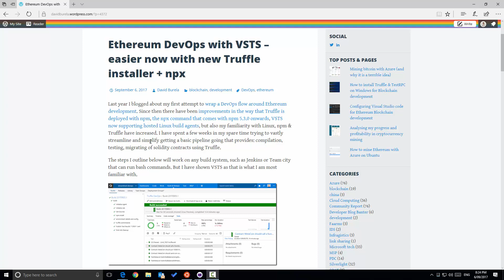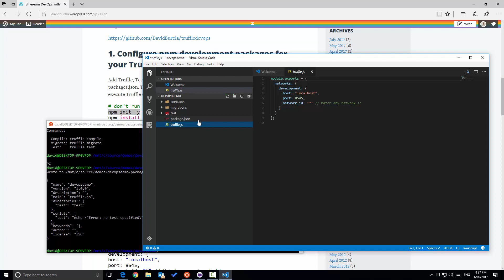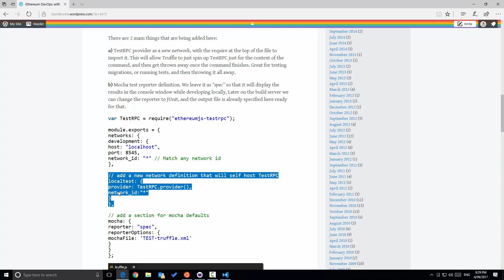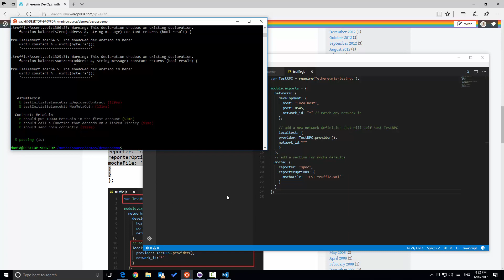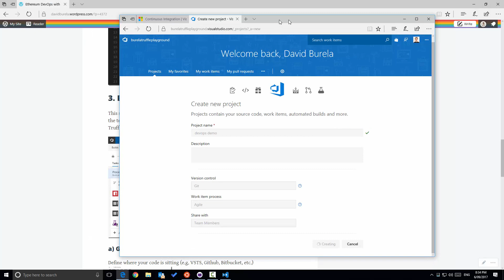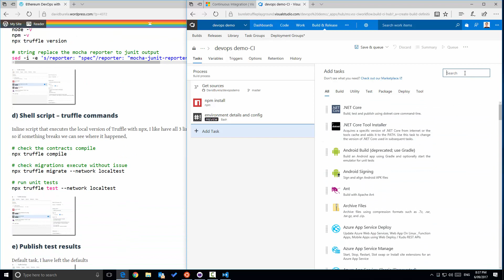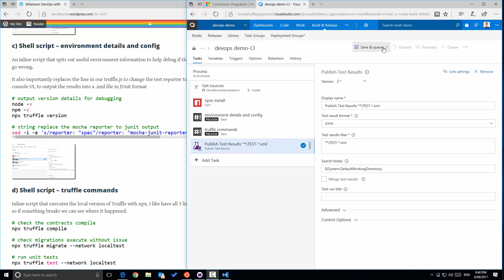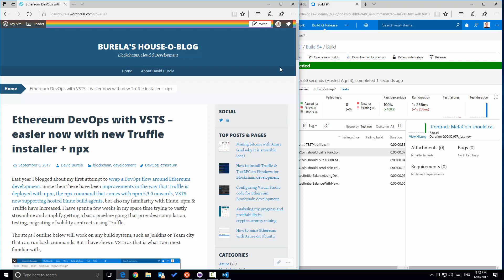Ethereum DevOps with Truffle and Visual Studio Team Services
Setting up a DevOps flow for Ethereum development, using a combination of Truffle & Visual Studio Team Services.